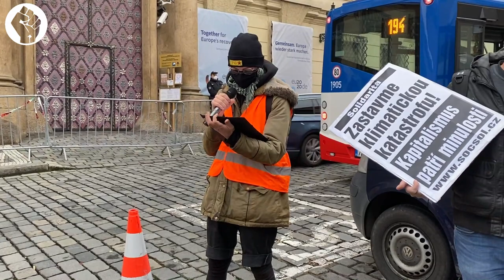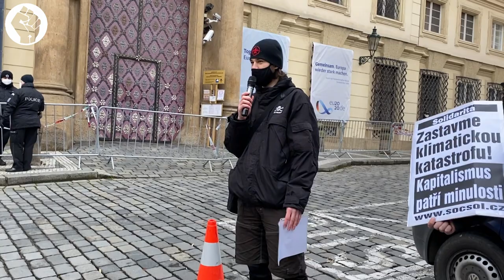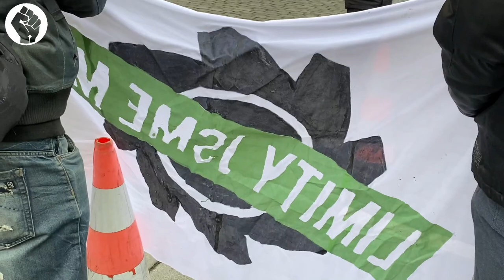Solidární demonstrace s lesní okupací Dannenröder Wald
✊ Protestní demonstrací před německým velvyslanectvím chtějí naše kolektivy vyjádřit solidaritu s aktivistkami a aktivisty, kteří již déle než rok okupují 300 let starý les Dannenröder Wald.
🌳 Vzácný ekosystém tohoto smíšeného lesa má nyní ustoupit plánovanému prodloužení trasy dálnice A49. Tento 40 let starý a velice kontroverzní projekt dostavby téměř padesáté německé dálnice je v dnešním kontextu klimatické krize naprosto nesmyslný. Zároveň podle rozhodnutí německého správního soudu odporuje německým a evropským směrnicím o ochraně vody (v lese se nachází zdroj pitné vody pro blízké okolí). Z takto naplánovaného projektu prospívají pouze velké korporace a pro běžné lidi, přírodu a planetu z něj plynou pouze drasticky negativní následky.
💥 Od začátku října okupaci vyklízí policie, aby zde mohla najatá těžařská společnost do konce února (jen v tomto období je totiž kácení v Německu povoleno) porazit co nejvíce prastarých buků. Navzdory neustálému vyzdvihování bezpečnosti nad rychlostí se policie uchyluje k bezprecedentně brutálním postupům, z nichž jasně vyplývá, že na životy lesních aktivistek nebere ani zdaleka dostatečné ohledy:
😠 policie nesmyslně, někdy i ve večerních hodinách, nasazuje vodní děla, a ohrožuje tak zdraví protestujících;
😡 přestřihává jasně označená lana jistící lidi na stromových strukturách (několik osob se kvůli tomu ze stromů už zřítilo), do lesa nepouští novináře a často ani zdravotníky;
🤬 proti aktivistům na struktuře ve 20 metrech použila policie taser, což je v takové výšce obzvláště nebezpečné, protože zasažený člověk ztrácí kontrolu nad vlastním svalstvem; aktivistu, který se pokusil obsadit těžební stroj, zbila policie do bezvědomí obušky; obyvatelku jedné z přilehlých vesnic donutila policie při kontrole na jejím vlastním pozemku svléct se do naha.
🔥 V zájmu nenasytnosti kapitalistického systému německá policie v Dannenrödu vědomě ohrožuje životy těch, kteří se jím odmítají nechat pohltit. "Zelená" vláda spolkového státu Hesensko tomu nečinně přihlíží. Pojďte se s námi tomuto bezpráví postavit a aktivistkám v korunách stromů vyjádřit solidaritu